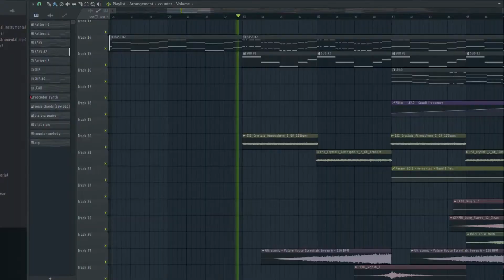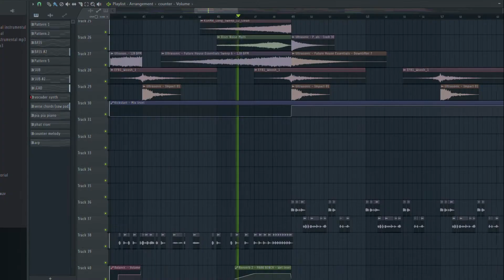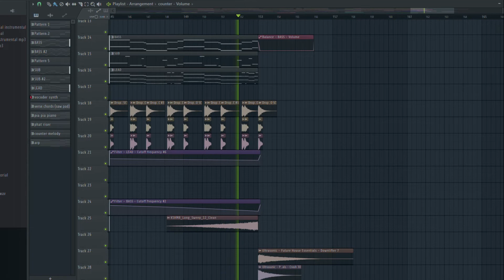well alice it seems we've both got autism.mp4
well alice it seems we've both got autism haven't we